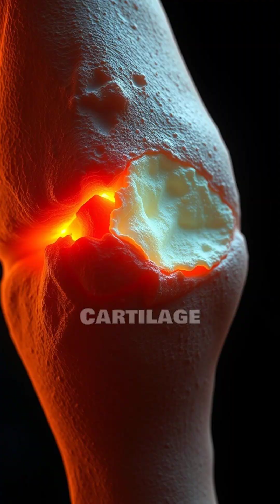whats cartilage??cartilage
Cartilage is a strong, flexible connective tissue found in various parts of the body. Unlike bone, it is not as hard or dense, and it does not contain blood vessels or nerves. Instead, it is nourished by diffusion. Cartilage is made up of specialized cells called chondrocytes, which produce and maintain the extracellular matrix composed of collagen fibers, proteoglycans, and elastin.

There are three main types of cartilage:

Hyaline cartilage – the most common type, found in the nose, trachea, larynx, and at the ends of long bones in joints.

Elastic cartilage – provides flexibility and strength, found in the ear and epiglottis.

Fibrocartilage – tough and durable, found in intervertebral discs and the menisci of the knee.

Cartilage plays essential roles in supporting soft tissues, cushioning joints, and enabling smooth movement. It also forms the framework for developing bones in the fetal skeleton